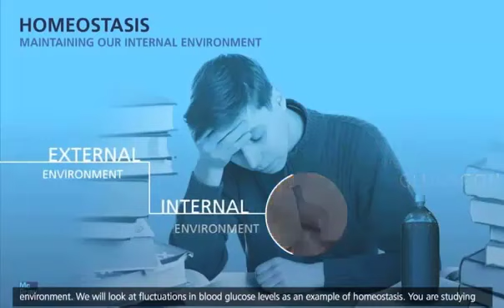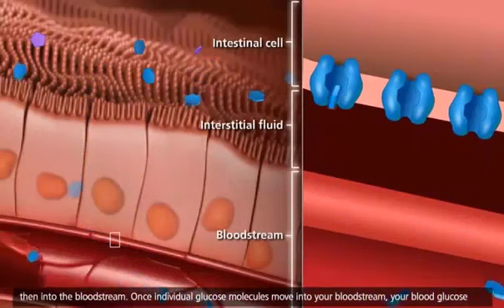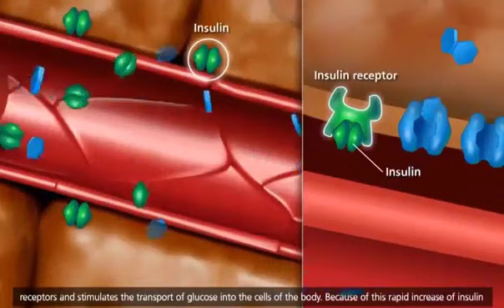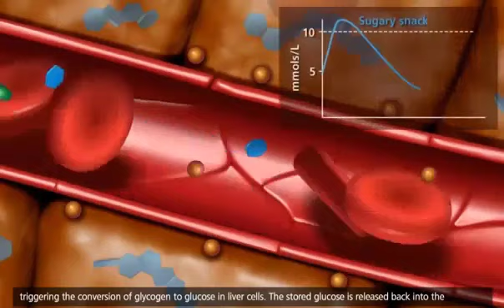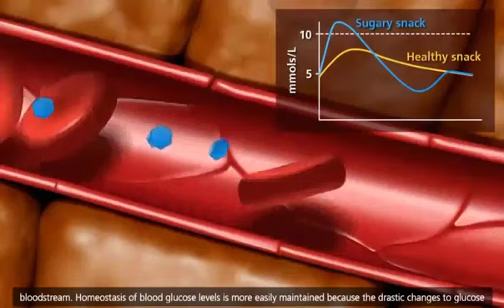هومئوستازی | تنظیم قند خون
چگونه نوشابه میتواند باعث چاقی شود؟
قندهای ساده موجود در برخی غذاها و نوشابه میتواند منجر به افزایش سریع قند خون شود و به دنبال آن افزایش ترشح انسولین از پانکراس اتفاق میفتد که باعث می شود در مدت کوتاهی قند خون کاهش یابد.
ادامه رو در فیلم ببینید

سوالی بود در کامنتها بپرسید

برای دسترسی به جزوه و نمونه سوال از این درس بیوفیلم را در تلگرام دنبال کنید:

برای دسترسی به تصاویر  با کیفیت و واضح از این مبحث بیوفیلم را در اینستاگرام دنبال کنید: